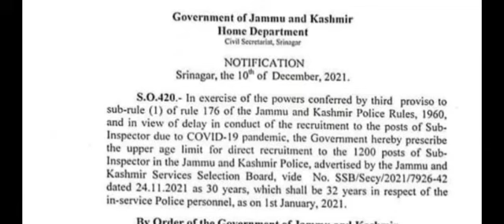JKP SI BIG UPDATE JKSSB